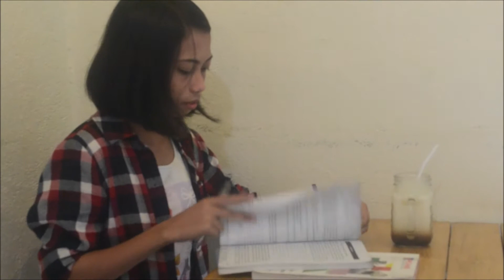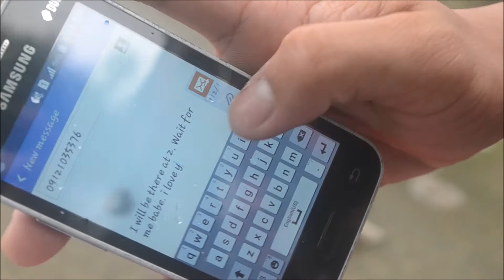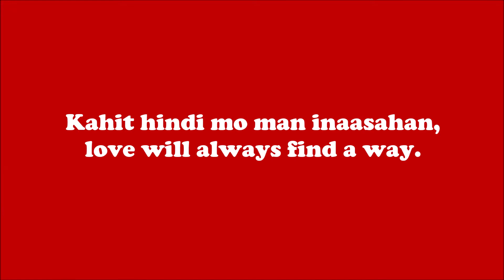Kwentong Pinch (Student Advertisement)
This is a project done by the Grade 12 HUMSS-B students in Mount Carmel College.

Restaurant: Pinch
Location: Escalante City

Featuring
Hanna Marie Cases
Vincent Buenavista

Director/Editor/Cameraman: Francheska Vonne Gali

Subject: Entrepreneurship
Teacher: Mr. Jesryl Britan

*Thank you also to the staff who gave us permission to film inside. We deeply appreciate your kindness and patience.*